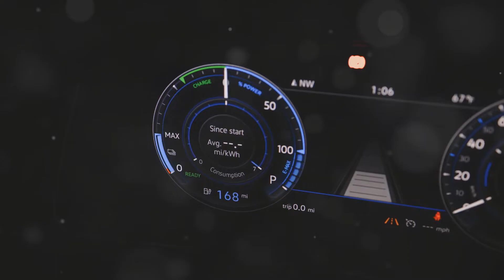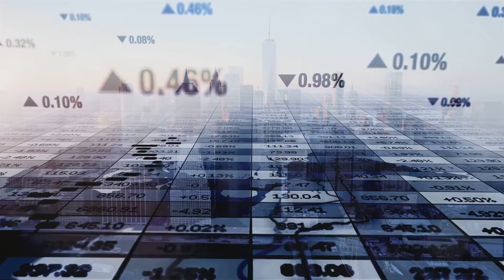Japan's Revolutionary Magnetic Levitation Cars! 🚗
Welcome back to Future News!
In a groundbreaking development, Japan is leading the charge in revolutionizing transportation with magnetic levitation cars. These cutting-edge vehicles promise to redefine how we travel, offering faster, smoother, and more energy-efficient journeys. Join us as we explore how these cars work, the technology behind magnetic levitation, and what it could mean for the future of global transportation. This video is perfect for tech enthusiasts, futurists, and anyone interested in the next big thing in transportation!

00:00:00 A Bold Vision for the Future of Driving
00:00:27 The Inefficiencies of the Automobile
00:01:33 The Allure of Magnetic Levitation
00:01:59 Japan's Groundbreaking Research
00:02:30 Overcoming Technical Hurdles
00:03:25 A Paradigm Shift in Transportation
00:04:17 A Future Where Cars Glide